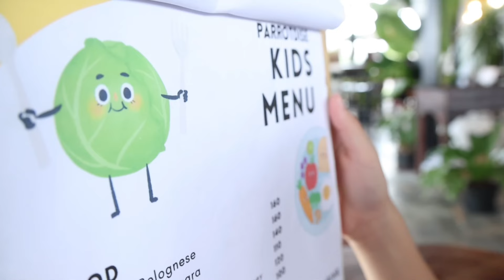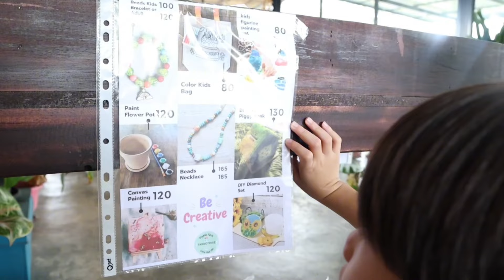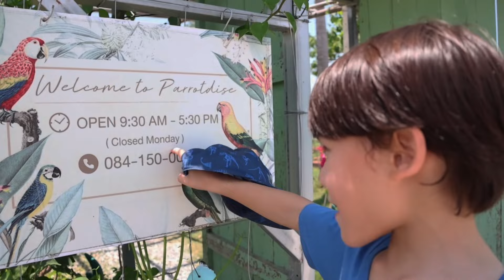แพร์รอทไดซ์ คาเฟ่และฟาร์มออร์แกนิค | Parrotdise Organic Farm & Cafe Hua Hin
Thap Tai, Hua Hin District, Prachuap Khiri Khan 77110